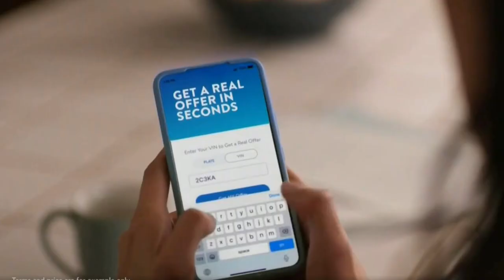Carvana Commercial 2023 Movie Night Ad Review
Carvana Commercial 2023 Movie Night Ad Review. You can watch the new and funny Carvana commercial. While couple are ready for  movie night, the woman receives a notice that Carvana is out front with a check and startles her partner by asking him to pause the film.

Carvana Commercial 2023